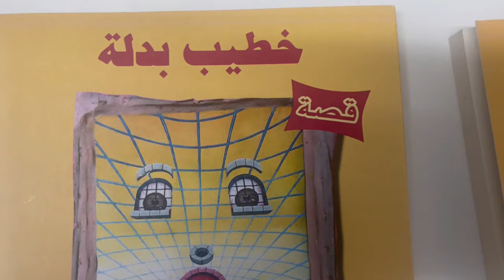الصدفة الغريبة التي أوصلت المخبر أبو فستوك لعضوية اتحاد الكتاب العرب (أبو فستوك 3)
بينما كان النظام يمارس علينا الحرب الباردة، وتستدعينا فروع الأمن بشكل متواصل، وصل ابو فستوك لعضوية اتحاد الكتاب العرب بسهولة، لأنهم عرفوا بعلاقاته المخابراتية، فأحبوه.